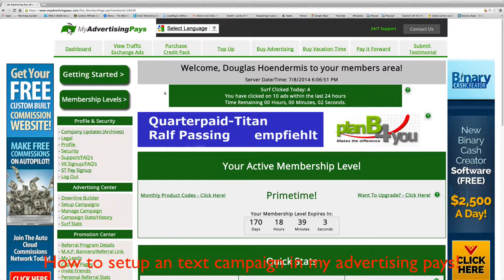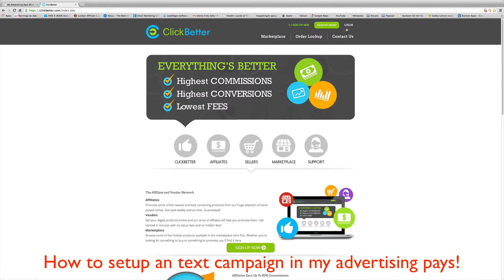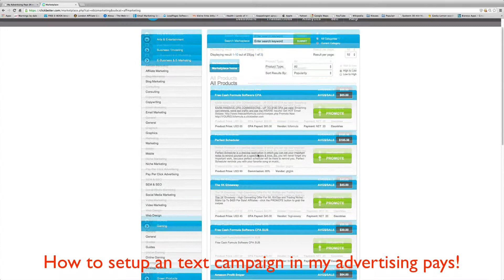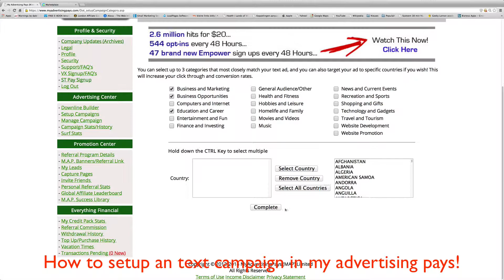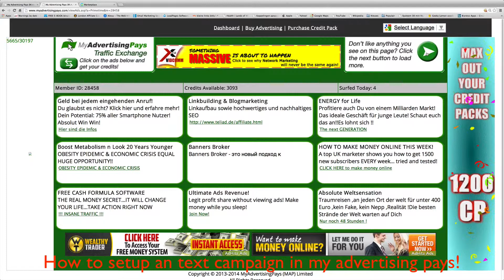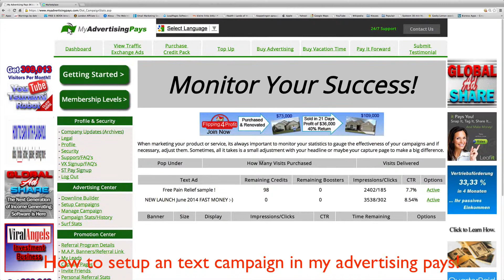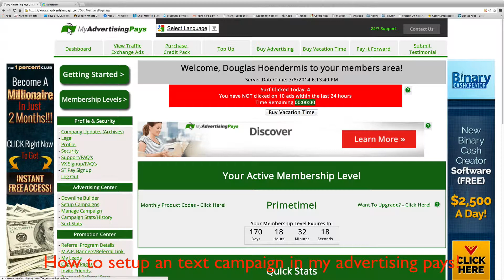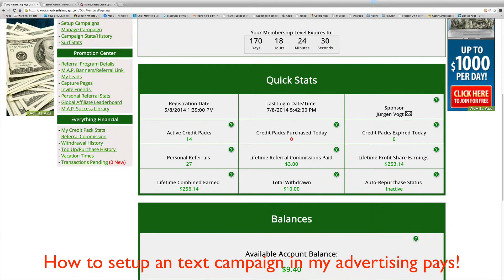How to setup an text campaign in My Advertising Pays Part 1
1. of them is using the Product Codes to promote your Banners !
2. Ore your own Website -- Shop -- FB -- Twitter -- YouTube en so on!
3. a) Setup a Campaign ! b) Created a text advertisement ,
you can then assign credits to your campaign!
You can create as many as you like.
And still earning with you Credit Packs $
4. Credit Packs ! Buy as many as you can afford !
Click 10 Advertisements every 24 hours !
Earn up to $85.20 per click. Even on autopilot for 30 days max!
5. Find new Leads, friends. Show them how you are making money every day !
Most powerful way. There is no limit !
Use the link for your FREE 30 days test, you will earn 24/7 money.
Payments are made to your account in 24 hours.
So where are you waiting for !
We will help you, every day to get your goal.